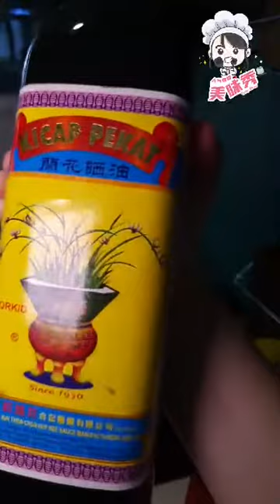Auntie Siew Siew 美味秀 MCO Day 68_糖醋金目鲈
新菜色：
糖醋金目鲈

材料：
金目鲈 2条 (切片）
大葱 (切丁)
番茄 🍅(切丁)
黄梨 (切丁)
大辣椒 3条 (切丁)
青瓜 (切丁)
玉米粉 适量

调味料：
米酒 适量
盐 适量
黑酱油 适量
醋 适量
糖 适量
番茄酱 适量

做法：
1. 加入米酒和盐，把金目鲈腌制至少1个小时。
2. 烧热油，均匀粘上玉米粉和面粉，炸至金黄色，沥干油，待用。
3. 将大葱爆香，加入番茄酱、番茄、青瓜、黄梨、辣椒入锅。
4. 加入适量的水、黑酱油、糖、醋调味。
5. 最后加入玉米粉水勾芡，淋在炸好的金目鲈上即可。

其他菜色：
葱蒜炒豆腐
菜蒲煎蛋🍳
清炒包菜
咸鱼炒豆芽